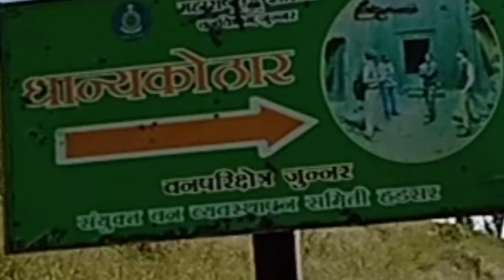किल्ले हडसर | HADSAR FORT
किल्ले हडसर :
एक अनोखी विजयादशमी 🚩🚩🚩
           विजयादशमीनिमित्त सह्याद्री प्रतिष्ठान च्या वतीने महाराष्ट्रातील 41 किल्ल्यावर दुर्गपूजन, दुर्गदर्शन मोहीम तसेच दसरा सीमोल्लंघन साजरे करण्यात आले. या मोहिमेमध्ये जुन्नर तालुका अंतर्गत आम्ही हडसर किल्ल्याची निवड केली. खेड मधून मी एस टी ने प्रवास करत नारायणगाव आणि तिथून जुन्नर ला गेलो. जुन्नर ला गेल्यानंतर अजून काही मित्र भेटले. त्यांच्यासोबत हडसर गावाच्या पुढचं गाव पेठेची वाडी या ठिकाणी गेलो. वर गडावर गेल्यानंतर पहिल्या दरवाजा ला झेंडूच्या फुलांच तोरण बांधलं.. तसेच सोन वाहील. गडावर आम्हाला अजून काही मावळे भेटले. त्यानंतरचा प्रवास आम्ही त्यांच्यासोबत केला. सर्व आसपासच्या परिसरात राहणारे होते . काही जण एकमेकांना ओळखत होते तर काही आजिबात ओळखत नव्हते.परंतु भेटल्यानंतर सुरुवातीला सर्वांची ओळख झाली. त्यानंतर सर्वजण एवढे मिळून मिसळून राहिलो की आम्ही सर्वजण सोबतच आलो आहोत आणि सर्वजण एकमेकांना खूप वर्षांपासून ओळखतो अस वाटायला लागलं. यातूनच तर खरी जाणीव होते . आमच्या शिवरायांनी काय कमवलय. तुमचं आमचं नातं काय.. जय जिजाऊ 🚩  जय शिवराय 🚩🚩🚩... ही घोषणा तयार झाली. ती काय उगाचच नाही. खास आकर्षण म्हणजे फोटोमधली  अकरा वर्षांची मुलगी नेहल. हिला डॉक्टरांनी ह्रदर्विकार सांगितलं आहे आणि तिचे वडील अनीलभाऊ यांचं ही पाठीच ऑपरेशन झालं आहे. तरीही त्यांनी जीवाची पर्वा न करता सह्याद्री प्रतिष्ठान च काम अविरतपणे चालू ठेवलं आहे. आणि यापुढेही ठेवणार आहेत. खरंच त्यांच्या कार्याला मानाचा मुजरा 🚩🚩